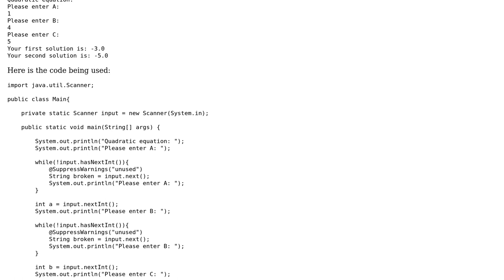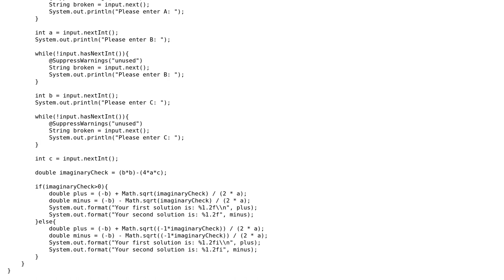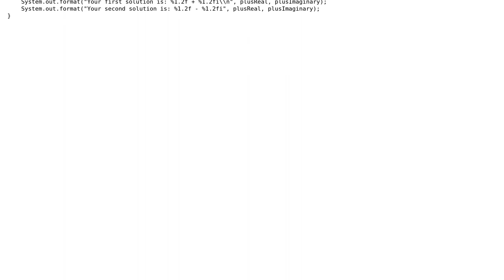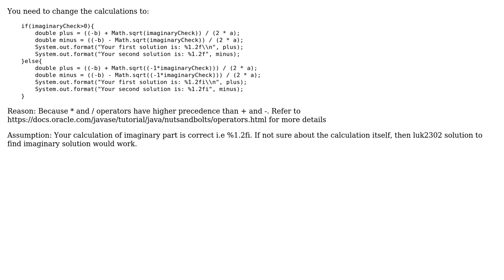Solution for quadratic returns wrong imaginary solutions when the discriminant is negative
With thanks & praise to God, and with thanks to the many people who have made this project possible! | Content (except music & images) licensed under CC BY-SA | Music | Images & others | With thanks to user luk2302 user CorruptComputer user Aaditya Gavandalkar and the Stack Exchange Network Trademarks are property of their respective owners. You are responsible for your own actions.